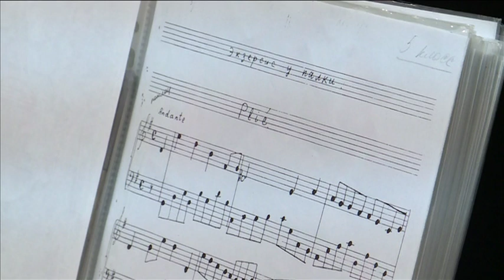Воспитанница хореографического ансамбля "Северяночка" победила в конкурсе на призы главы города